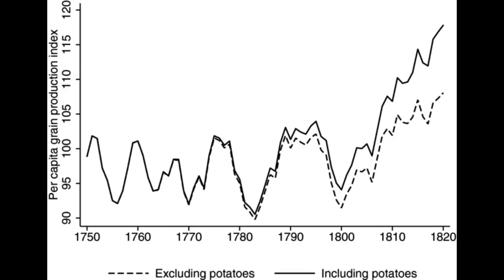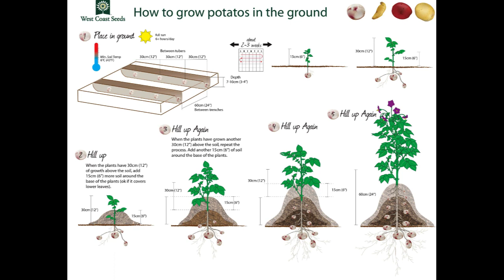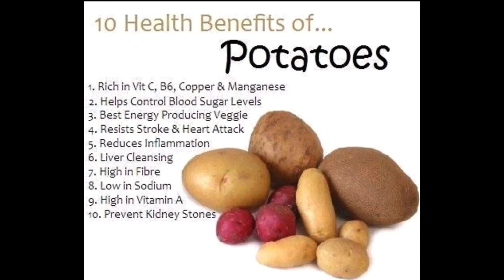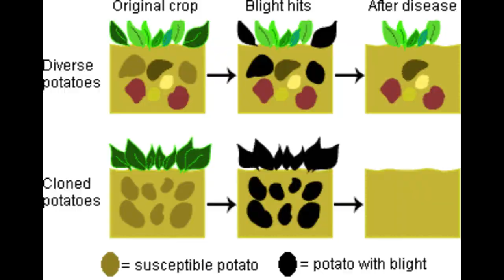Stax English Bites: The History of Potatoes